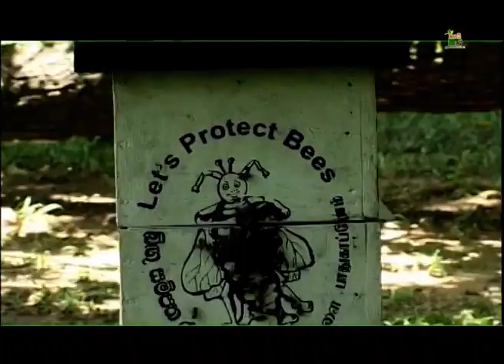මි මැසි පෙටිට්යට නව අරුතක් | KRUSHI TV